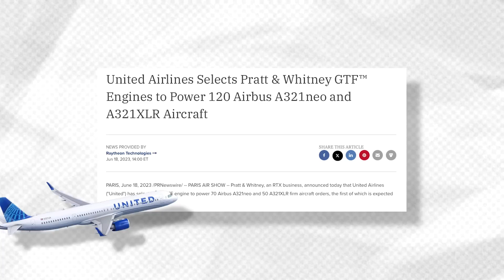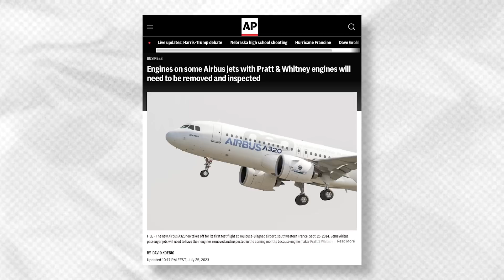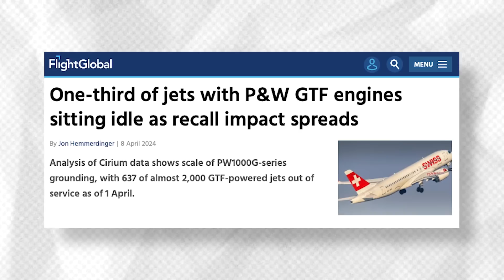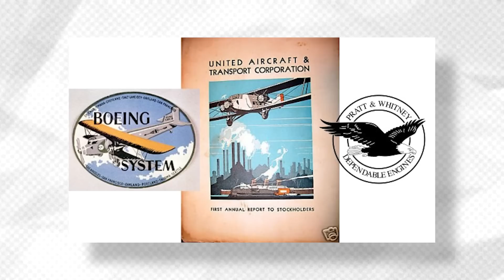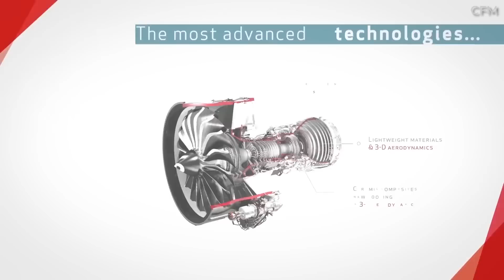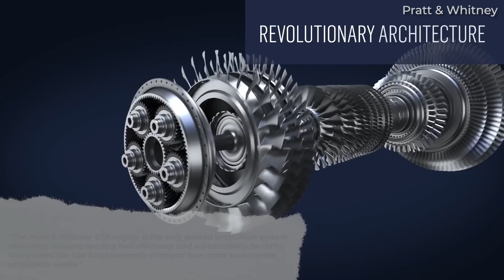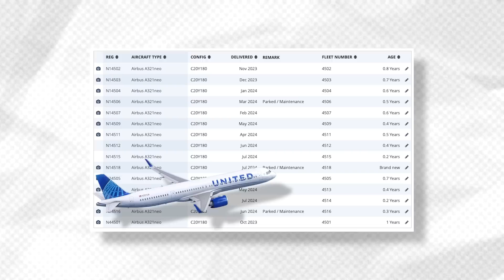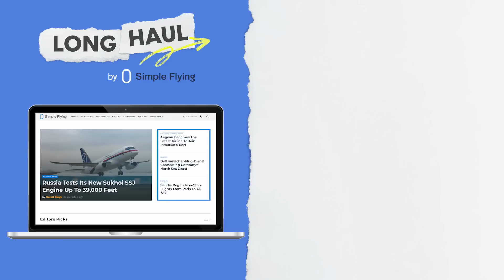Why United Airlines Chose Pratt & Whitney Engines For Its Airbus A321neos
During the 2023 Paris Air Show, many were taken aback by United Airlines' surprise announcement regarding the engines to power its future A321neo family fleet, an order consisting of 70 A321neo and 50 A321XLR aircraft. The carrier sided with Pratt & Whitney geared turbofan (GTF) engines - more specifically, the PW1000G. Given Pratt and Whitney’s challenges at the time, many were surprised that United didn't opt for the competing CFM Leap-1A for its A321neo fleet. One year and many new issues later, the situation is even worse with the GTF engines. So for today’s video, let’s take a look at why United sided with Pratt and Whitney rather than CFM…